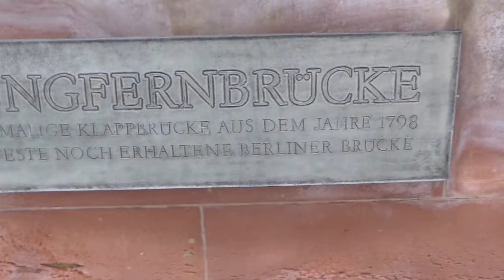Brücken in Berlin / Die älteste Brücke in Berlin ist die Jungfernbrücke 1778 gebaut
Die Jungfernbrücke ist eine Klappbrücke in Berlin Mitte  / The Oldest Bridge in Berlin is a Bascule Bridge.